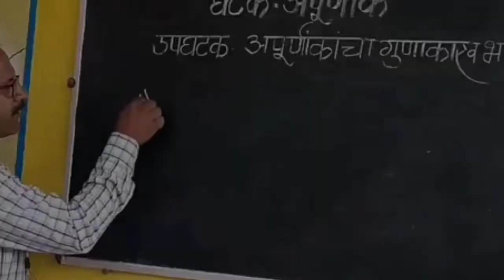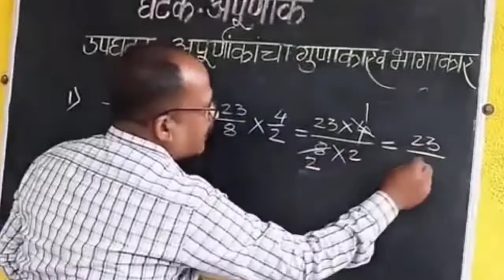५ वी | शिष्यवृत्ती | गणित | अपूर्णांकांचा गुणाकार व भागाकार | V2 | V-School